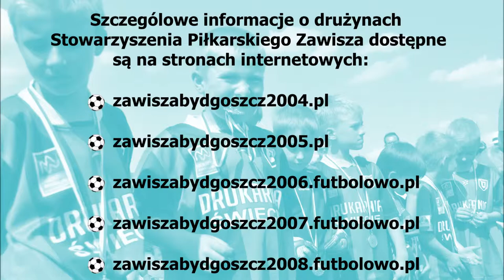Sezon 2014/2015 - 10 kwietnia 2015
Szkolenie indywidualne bramkarzy w grupach naborowych prowadzone przez Stowarzyszenie Piłkarskie "Zawisza" w Bydgoszczy. Szymek, Olaf, Hubert, Wiktor, Damian i Gracek - zapraszam :). Gościnnie Igor :)